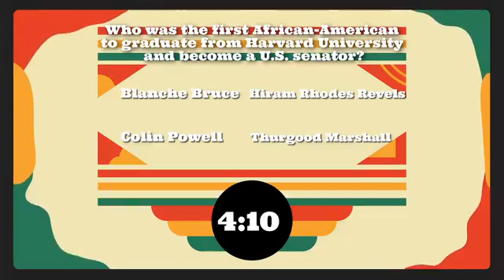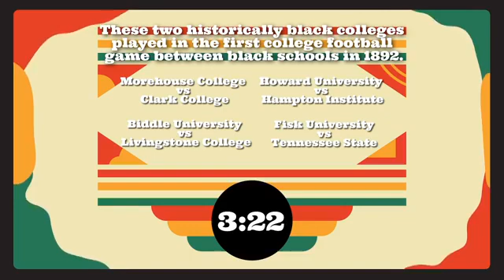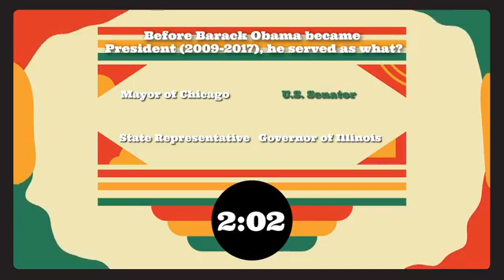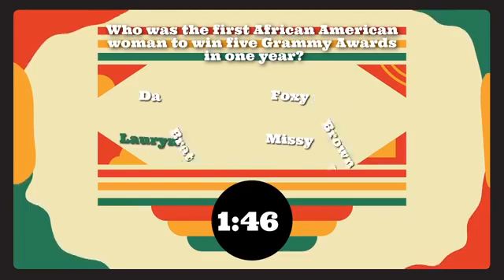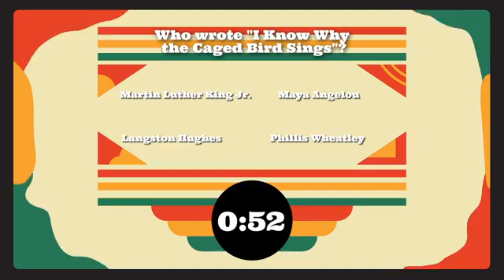Jesus No Longer Went Public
Redeemer Metropolitan Community Church of Flint
Message for Sunday, February 21, 2021